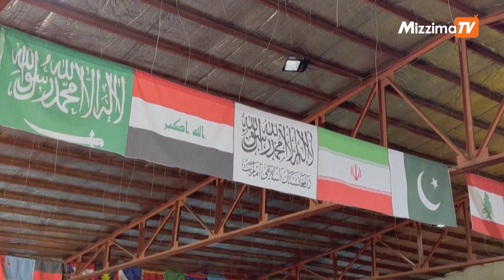Afghan wushu athletes fight money woes to compete at Asian Games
A wushu team from Afghanistan will compete in the Asian Games in Hangzhou, China, after battling financial worries in Afghanistan. They are part of a delegation representing the country in 15 sports for the first time since the Taliban seized power in 2021.